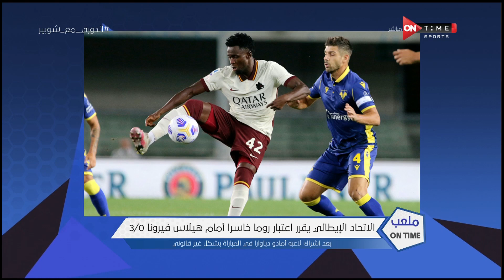ملعب ONTime - أهم عناوين الأخبار الرياضية المحلية والعالمية بتاريخ 22/9/2020